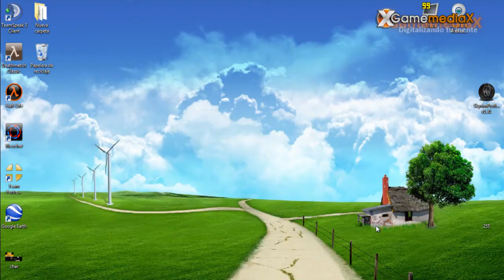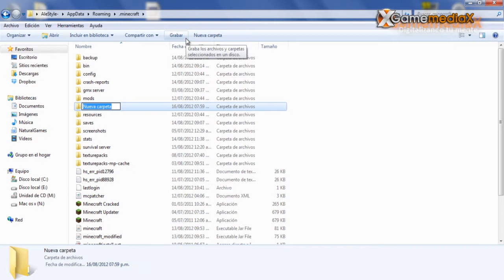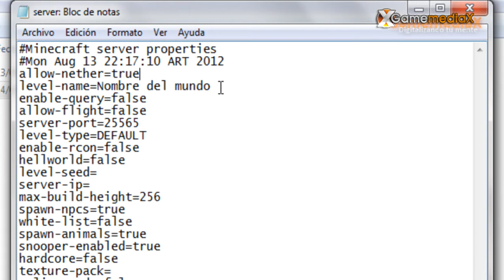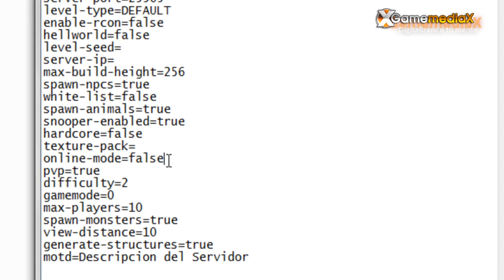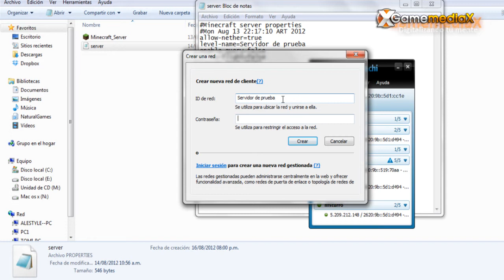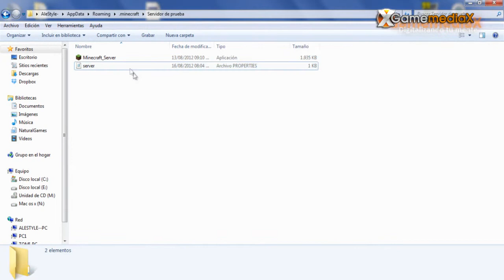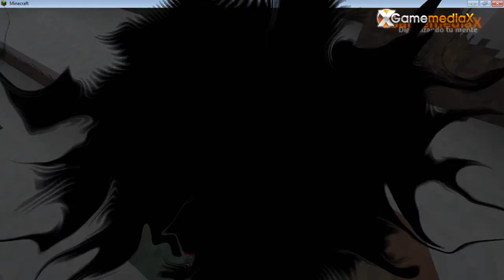Como hacer un Server en Minecraft Facil y Rapido - Gamemediax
Espero que les guste, este videotutorial, lo hice por que los otros que habia visto lo hacian muy complicado y tardaban mucho por eso trate de simplificarlo y hacerlo mas rapido, espero haberlo logrado y que les guste, saludos :)